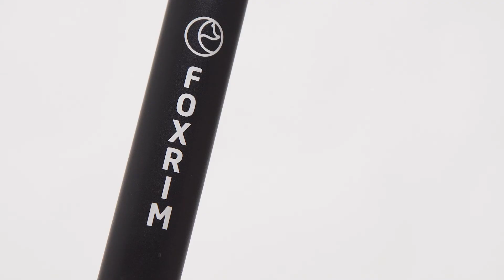Instrukcja wideo - Hulajnoga elektryczna Foxrim Glide | tomaszkwartowicz.pl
Instrukcja wideo / film instruktażowy - montaż i obsługa hulajnogi elektrycznej Foxrim Glide.